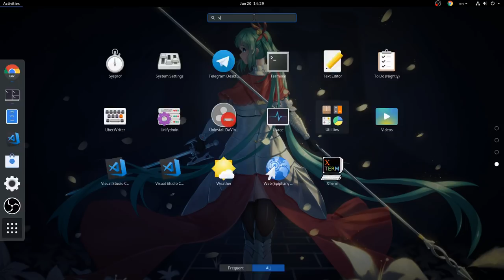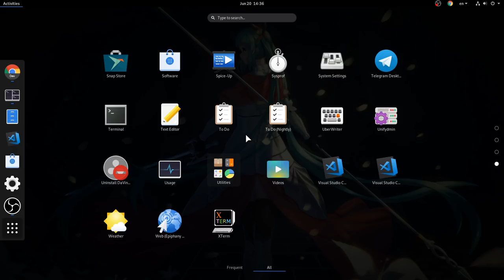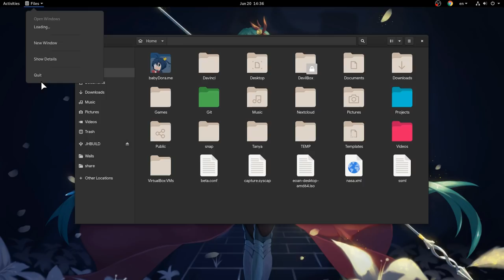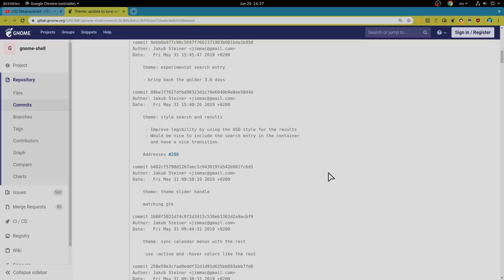GNOME 3.34: just a screencast on new Shell theme [WIP]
more round corners and a bit different colors ..all better in my opinion! ..but still GNOME Shell 3.34 is all about performance and lots of code fixes!!